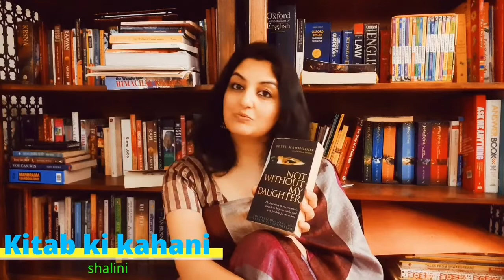Journey of a mother|Not without my DAUGHTER-hindi|Mother's day|Himachalwire|Shalini Sharma|Stories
Mothers day is special for every mother.